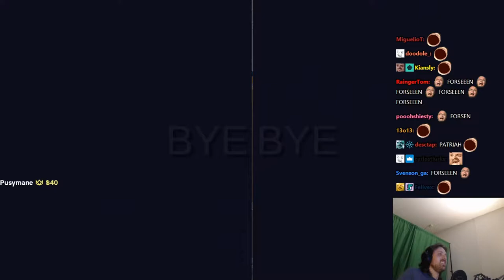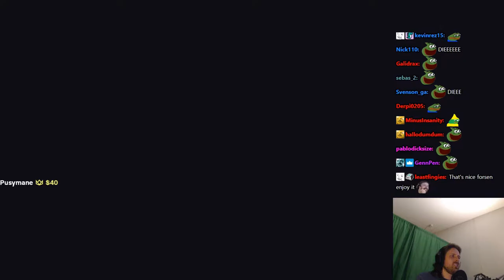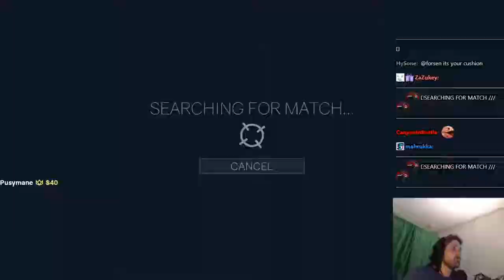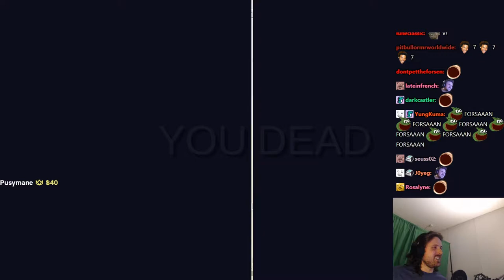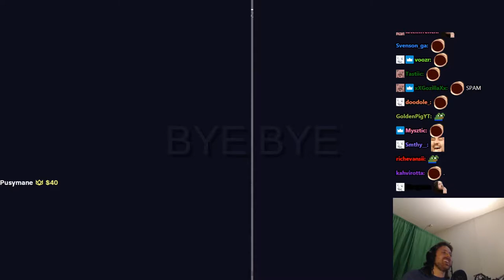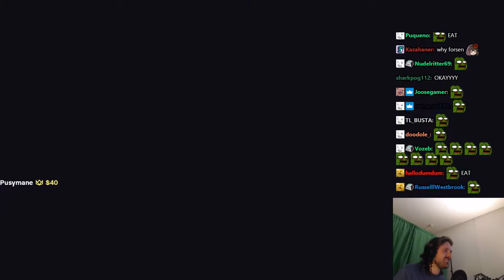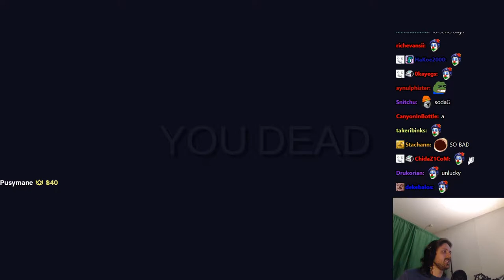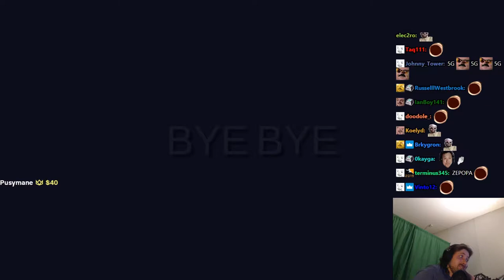Forsen plays Totally Accurate Battlegrounds with Stream Snipers! - Part 3 (with Chat)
Stream Duration: 5:05:12
General
ID : 1 (0x1)
Complete name : C:\Users\windowspc\Videos\forsen-tabg-3-fct-1\20210411_00h55m08s_Games and shit!_Totally Accurate Battlegrounds_forsen.mp4
Format : MPEG-TS
File size : 13.6 GiB
Duration : 5 h 5 min
Overall bit rate mode : Variable
Overall bit rate : 6 403 kb/s
FileExtension_Invalid : ts m2t m2s m4t m4s tmf ts tp trp ty

ID : 257 (0x101)
Menu ID : 1 (0x1)
Format : AVC
Format/Info : Advanced Video Codec
Format profile : High@L4.2
Format settings : CABAC / 4 Ref Frames
Format settings, CABAC : Yes
Format settings, GOP : M=3, N=120
Codec ID : 27
Bit rate mode : Constant
Nominal bit rate : 6 000 kb/s
Width : 1 920 pixels
Height : 1 080 pixels
Frame rate : 60.000 FPS
Color space : YUV
Bit depth : 8 bits
Scan type : Progressive
Bits/(Pixel*Frame) : 0.048
Color range : Full
Color primaries : BT.709
Transfer characteristics : BT.709
Matrix coefficients : BT.709

Audio
ID : 256 (0x100)
Format : AAC LC
Format/Info : Advanced Audio Codec Low Complexity
Format version : Version 4
Muxing mode : ADTS
Codec ID : 15-2
Bit rate mode : Variable
Channel(s) : 2 channels
Channel layout : L R
Sampling rate : 48.0 kHz
Frame rate : 46.875 FPS (1024 SPF)
Compression mode : Lossy

Menu
ID : 4096 (0x1000)
List : 256 (0x100) (AAC) / 257 (0x101) (AVC) / 258 (0x102) ()